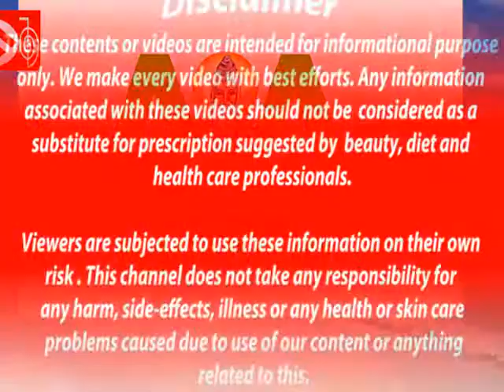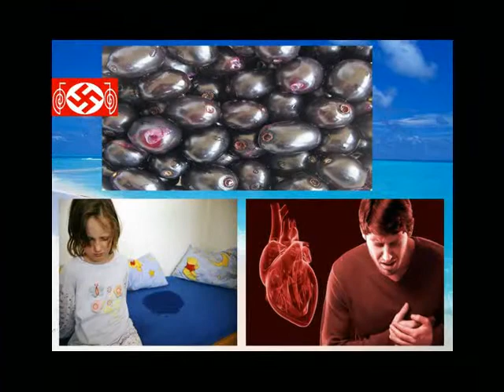நாவல் பழத்தின் மருத்துவ குணங்கள்